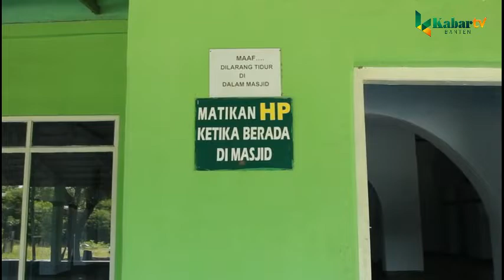JELAJAH MASJID KUNO BAG 3MASJID AL KHADRA KOTA CILEGON